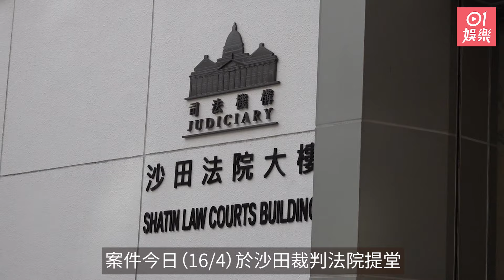王青霞加控「違反逗留條件期間接受工作」 李龍基庭上激動掩面落淚｜01娛樂｜王青霞｜李龍基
李龍基未婚妻王青霞Chirs 被控為取得入境證而作出虛假陳述、使用虛假文書等六罪，案件今日（16/4）於沙田裁判法院提堂，李龍基亦有到庭聽審。等候開庭期間，李龍基在旁聽席不時托頭閉眼養神，顯得心事重重。當法庭傳召王青霞由庭警押到犯人欄內，李龍基即時望向王青霞，二人情深對望，李龍基即時變得情緒激動雙手揞面落淚。